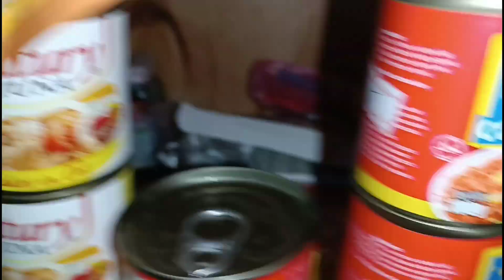Ayusin natin ang aking mga stante glass